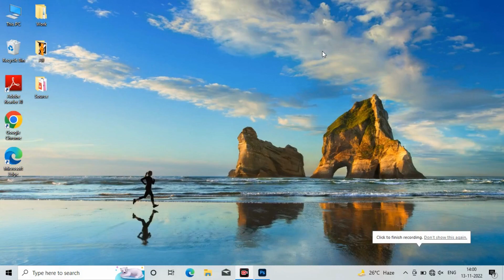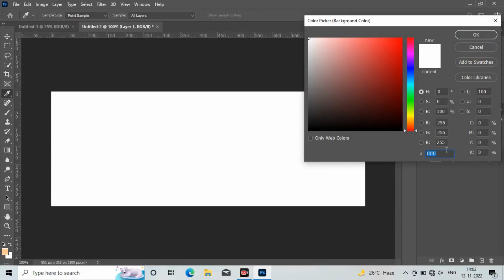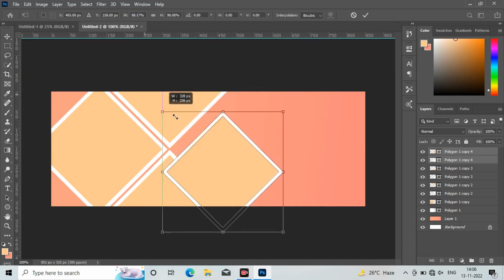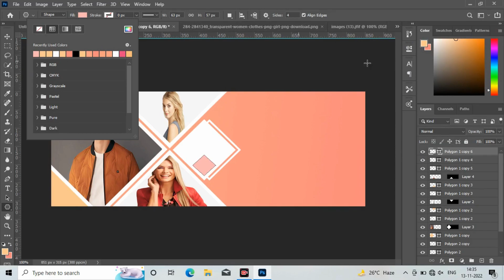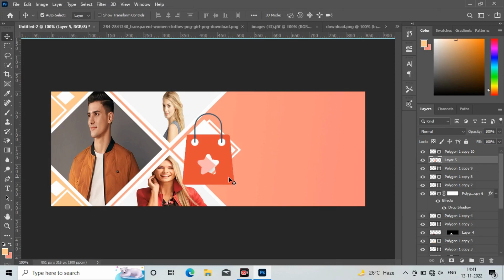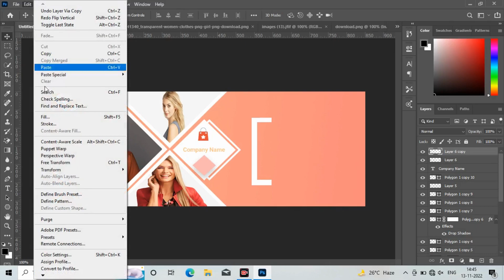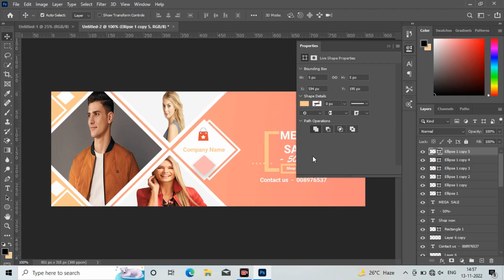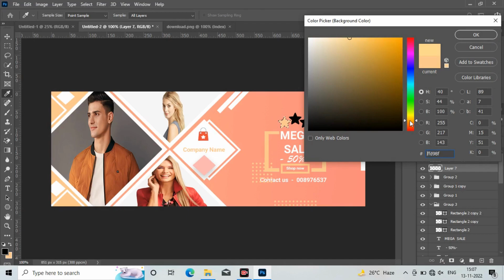Facebook Cover Photo Design In Photoshop|Facebook Cover Page Design In Photoshop|Photoshop Tutorial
Facebook Cover Photo Design In Photosho Facebook Cover Page Design In Photoshop Photoshop Tutorial

Your Queries -

Resources Here :

Images -

PSD FILE -